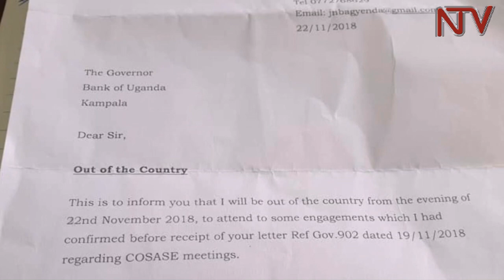Akakiiko kalagidde Bagyenda yeeyanjule olwokubiri olujja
ABABAKA ku kakiiko ka palamenti akalondoola ebitongole bya gavumenti bakyali mu kwewuunya engeri Justine Bagyenda gyeyeebalamye akakiiko kano olwaleero awatali kunnyonyola kumatiza. Ssentebe w’akakiiko yafunye ebbaluwa emutegeeza nti omukyala ono agenda bweru wa Uganda wakati mu kiseera nga yabadde aliko ebirala byalina okunnyonyola olwaleer

Bagyenda ono alagiddwa nti olw’okubiri akakiiko kagende okutuula nga yatuuse dda ku palamenti…